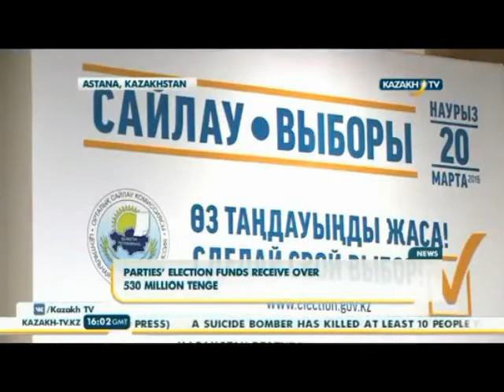Central Election Commission of the Republic of Kazakhstan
The electoral law requirements to the domestic media in the coverage of elections are observed. The Central Election Commission (CEC) together with the Liaison Committee are monitoring the media across the country. According to the CEC member Tatyana Akhlopkova, during the election campaign conditions for all political parties and candidates should be equal.